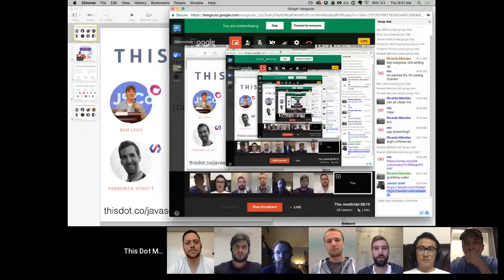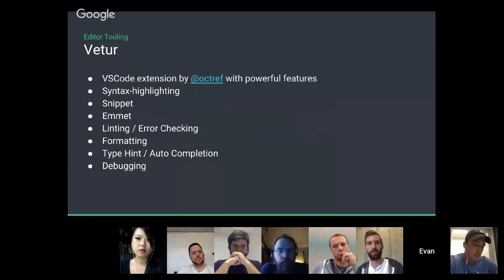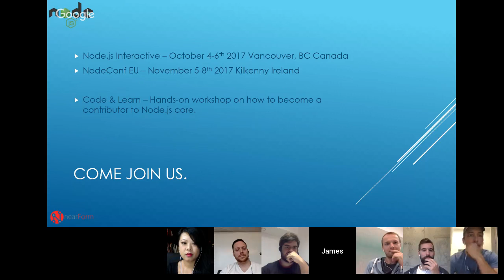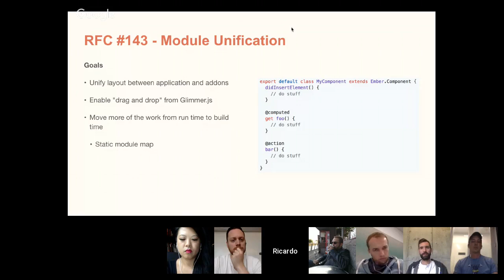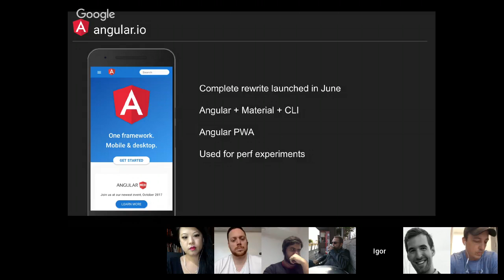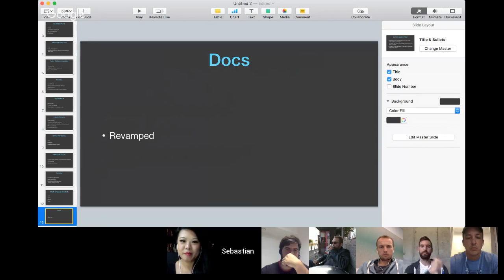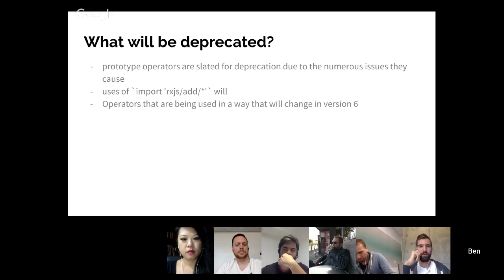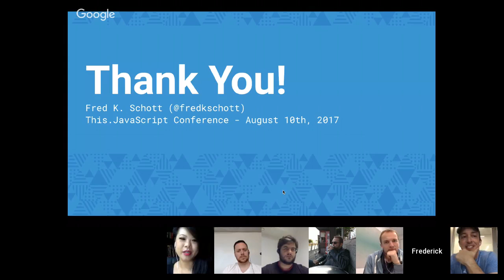This.JavaScript 08/10 - Vue, React, Angular, Ember, RxJS, Polymer, Node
Keep up with the advancement of prominent open source frameworks, libraries, and browser standards by attending this online event.

Core team members will discuss topics such as upcoming releases, recent milestones, and community initiatives.

Featuring:

- Sebastian Markbage - ReactJS Core Team
- Igor Minar - Angular Core Team
- Evan You - Author of VueJS
- Fred K Schott - Polymer Core Team
- James Snell - Node.js TSC Director
- Ricardo Mendes - Ember Core Team
- Ben Lesh - Author & Project Lead of RxJS 5+